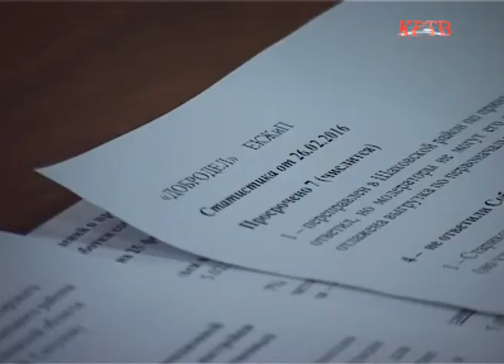КРТВ. Михаил Сапунов провел рабочее совещание с главами поселений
В ходе встречи глава района и руководители поселений обсудили важные вопросы, связанные с развитием социальной инфраструктуры, подготовкой генплана и работой портала «Добродел».